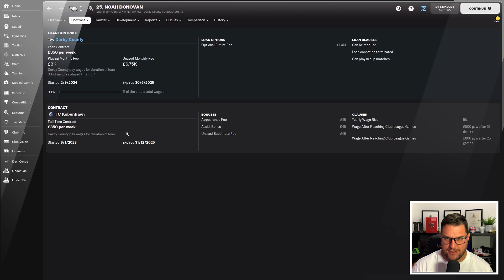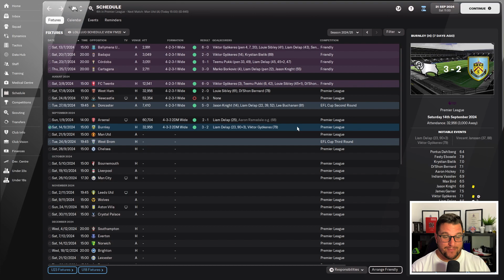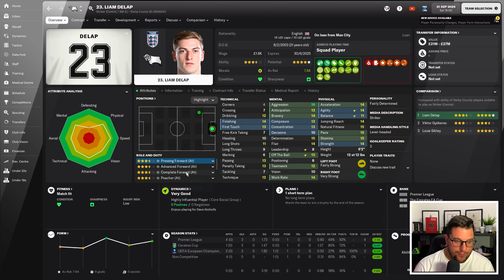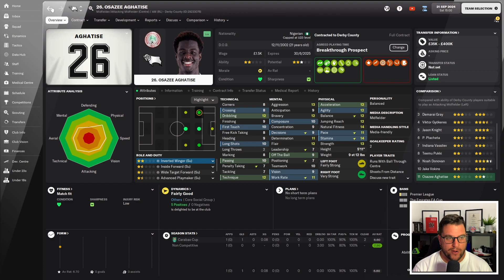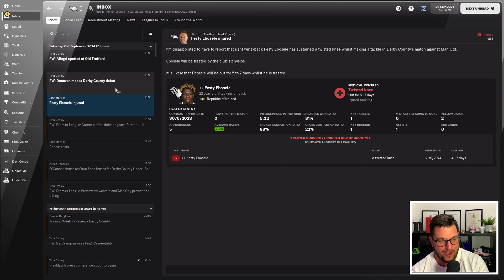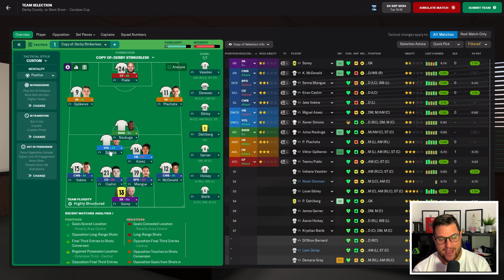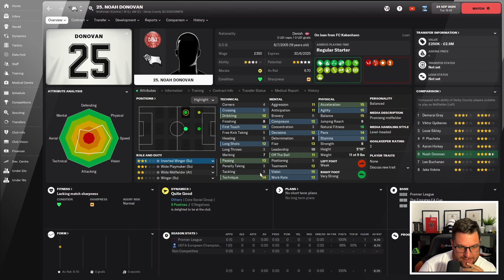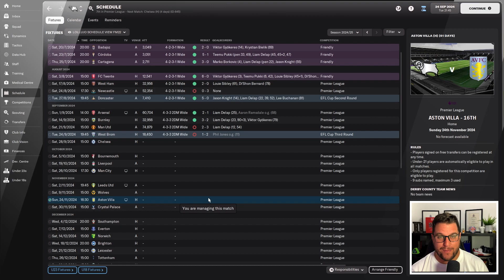FM22 Rebuilding Derby | Part 20 | PREMIER LEAGUE | MAN UTD | PLAYING THE YOUNGSTERS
Welcome to Part 20 of my Football Manager 2022 save as we rebuild Derby County as Net Spend FC and we've got them back in the Premier League. In this FM22 lets play episode we take on Man Utd and start playing a number of the youngsters!